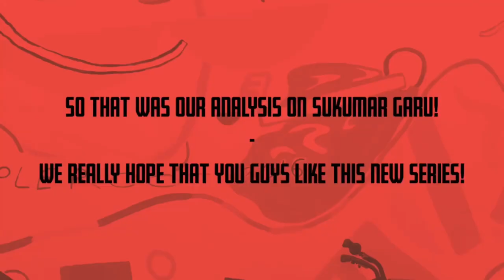Decoding Sukumar | Decoding Directors Ep-1 | The Celluloid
Here is the 1st episode from our decoding directors series. We decoded sukumar . Sukumar is a master when it. Ones to making interesting and intelligent movie. Watch the video and get to know about his writing style and the tactics he uses. We will be concentrating on films like ramcharan ‘s rangasthalam, ntr ‘s nannaku prematho , maheshbabu ‘s onenenokkadine / 1nenokkadine and #100%love which stars nagachaitanya and tamannah .
Script corrections by : karthikeya mogli
Written,narrated,edited and music by : charaen jalagam